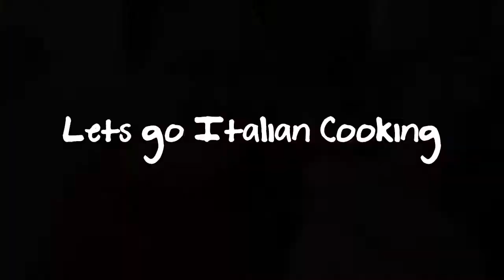Italian Dish (Spaghetti Con Vongole E Pomodori)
Italian Dish with  a  Filipino twist